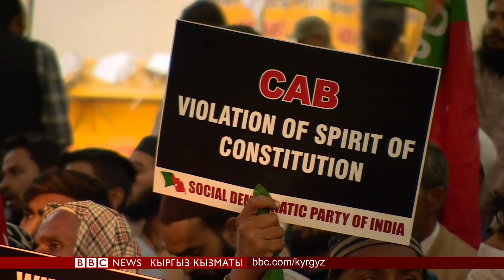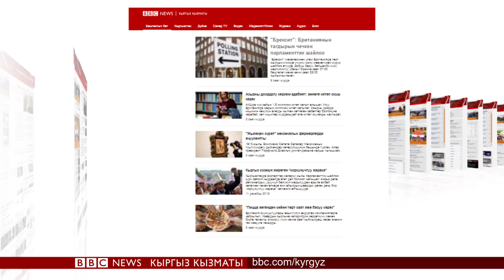Би-Би-Си ТВ жаңылыктары (12.12.19) - BBC Kyrgyz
Британияда шайлоо өнөктүгү аяктап, бүгүн өлкө боюнча тургундар жалпы шайлоодо добуш берүүдө.

- Кыргызстанда келерки шайлоодо саясий күчтөр динчилдерди пайдаланып, электоратты тартуу аракетин көрүшү мүмкүнбү?
- Индиянын Түндүк-чыгышында миңдеген демонстранттар коменданттык саат шартын көзгө илбей атуулдук мыйзамына каршылык билдирип чыгышты. Би-Би-Синин видео баяндарын толугураак сайтыбыздан көрүңүз